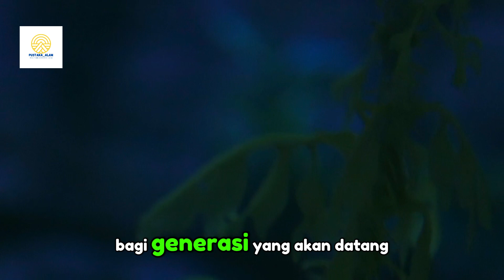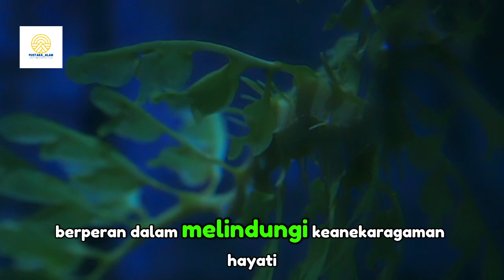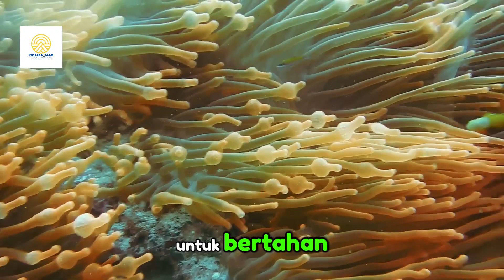CARA HEWAN BAWAH LAUT BERKEMBANG BIAK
membahas bagaiman cara hewan bawah laut bertahan hidup, berkembang biak dan apasaja makanannya